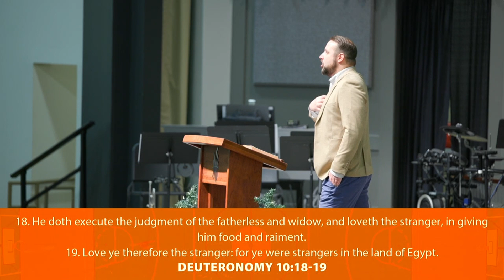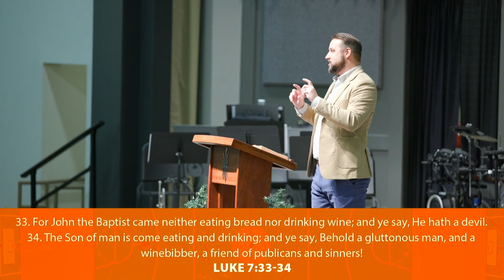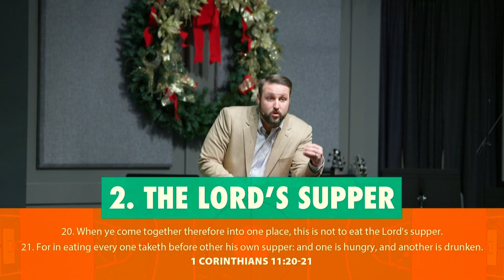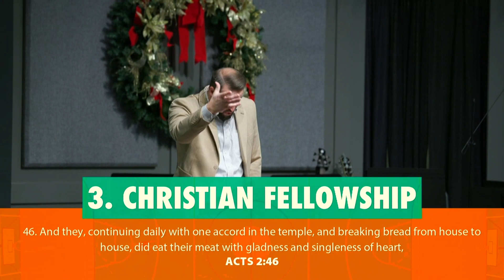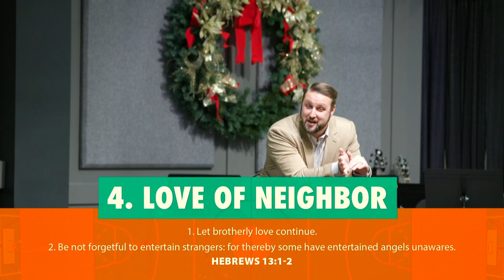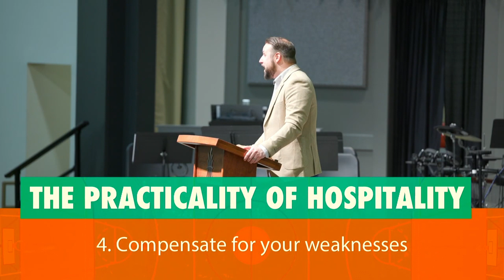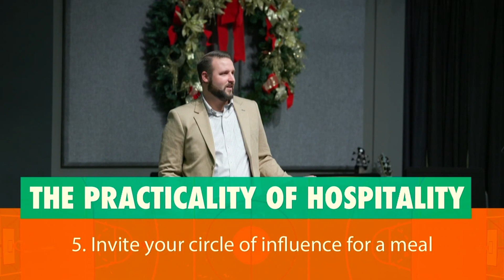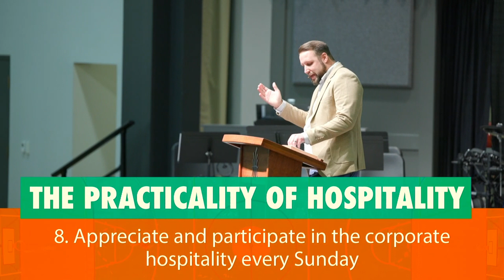The Practice of Hospitality | Practicing the Practices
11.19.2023 | Pastor Marc teaches about the importance of hospitality and practical applications for anyone to be hospitable.